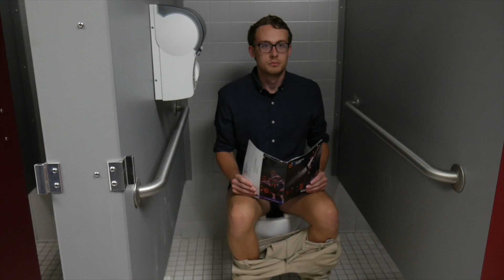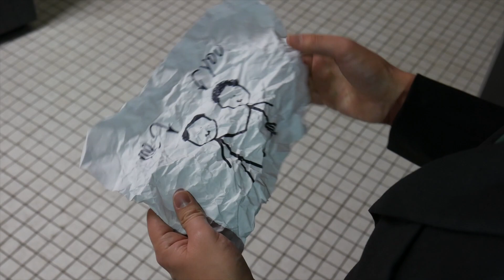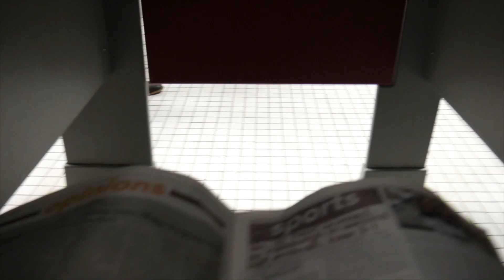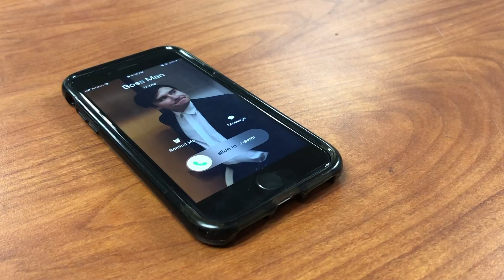Boss-Man | SPAP Sketch Comedy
Directed by Zach Barefoot
Written by Zach Barefoot and Brendan Daly
Produced by Davis Mears and Zach Barefoot
Starring Grant Batdorff, Stephen Balani, Zach Barefoot, Caleb Smith, Brendan Daly, Alex Cruz, Joey Barth, and Christopher Carlson.
Director of Photography/Editor/First AD- Davis Mears
Associate Producer/Second AD - Brendan Daly
Title Designer - James Kiscaden

Original Song "Boss-Man: The Song"
Composed by Irving Berlin
Lyrics by Davis Mears and Zach Barefoot
Performance by Alex Cruz